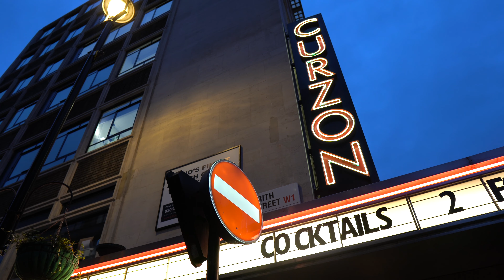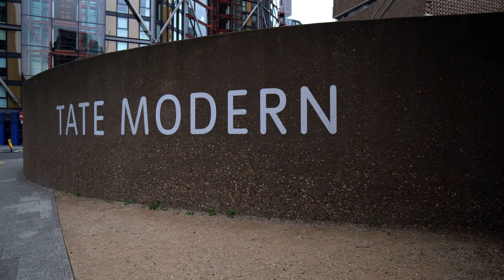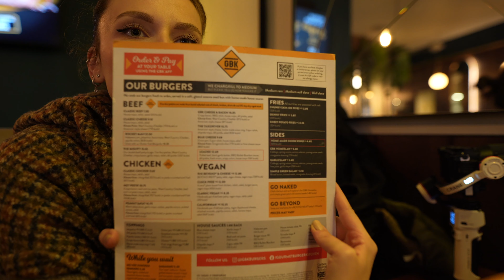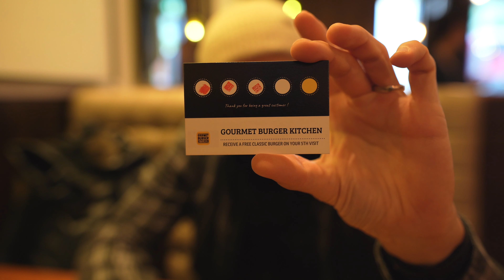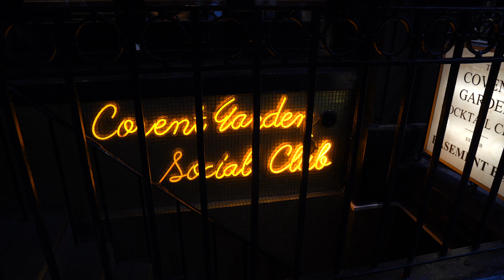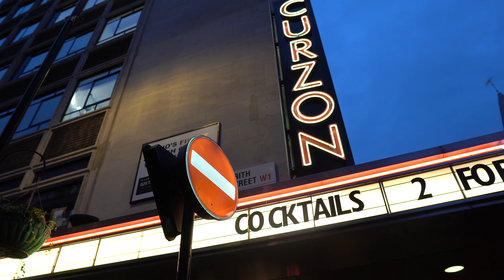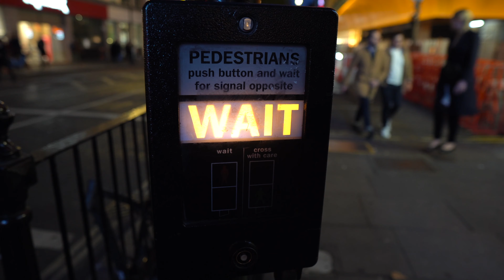LONDRA asa cum o stim noi 🇬🇧 CHINA Town si obiective turistice de care poate nu ai auzit TRAVEL Vlog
În vlogul de astăzi vrem să vă prezentăm Londra așa cum o știm noi și cum ne este mai dragă. Acestea fiind spuse, am decis să bifăm câteva locații care deși nu se clasează neapărat în topul celor mai populare atracții, noi credem cu tărie că nu ar trebui ratate.

Începem turul de astăzi cu Barbican Center și City of London, ne îndreptăm mai apoi spre una dintre cele mai mari catedrale ale lumii, St Paul's Cathedral și luăm pauza de masă la unul dintre cele mai cunoscute restaurante de burgeri din zonă. Nu zăbovim prea mult și traversăm Tamisa pe Millennium Bridge, facem o vizită muzeului de artă contemporană Tate Modern, după care ne îndreptăm repejor pașii către Royal Courts of Justice. Nici aici nu stăm prea mult pentru că deja se înserează și piațeta de la Covent Garden ne așteaptă. Și de unde credeam că aceasta va fi destinația finală, China Town ne ia prin surprindere așa că încheiem ziua cu tort chinezesc și pe ritm de musicaluri.

Dacă vă place conținutul acestui canal vă puteți abona GRATUIT și dacă v-a plăcut acest vlog nu uitați că un LIKE ne-ar ajuta tare mult!

Așteptăm curiozitățile și sugestiile voastre în comentarii iar până la următorul vlog ne puteți urmări în timp real pe rețelele de socializare, Facebook și Instagram:

Pe curând! 💙